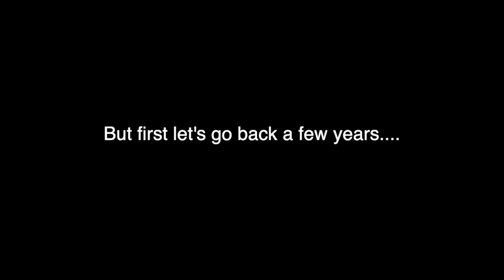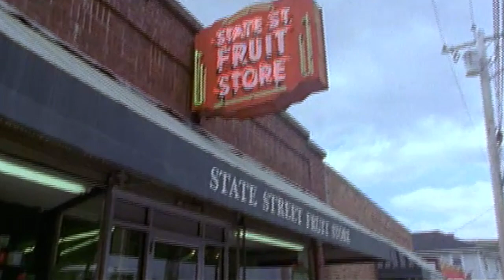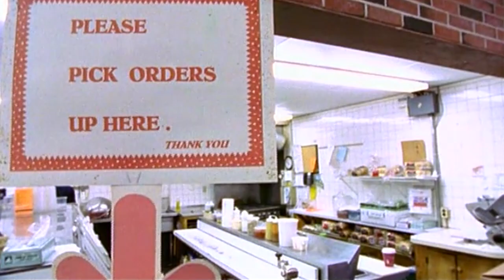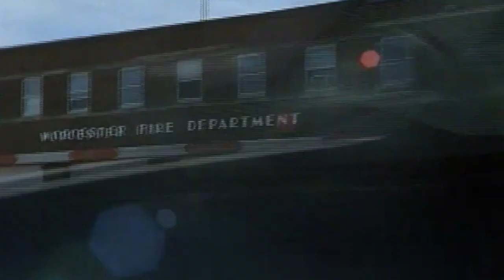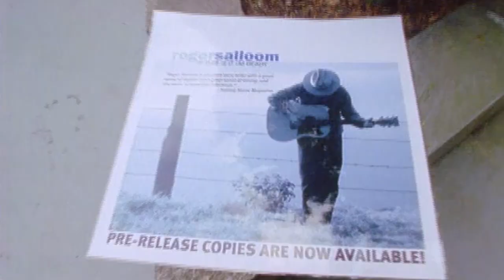Roger Salloom - Pines Show 2022